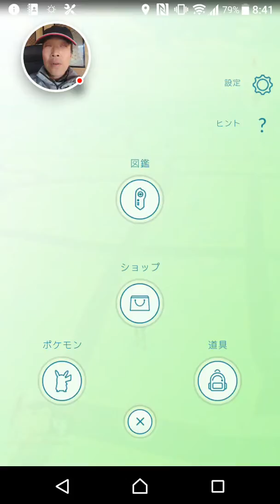10キロ卵を8まとめて孵化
Pokémon GO

- Android の Google Play ゲームで録画